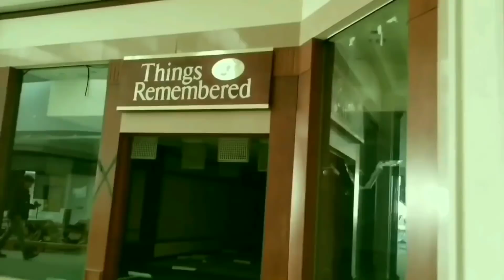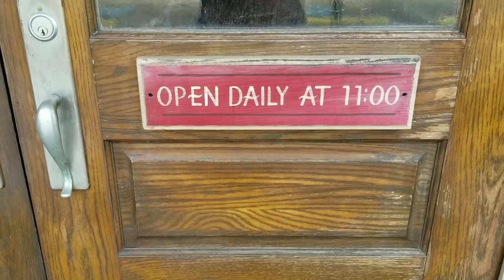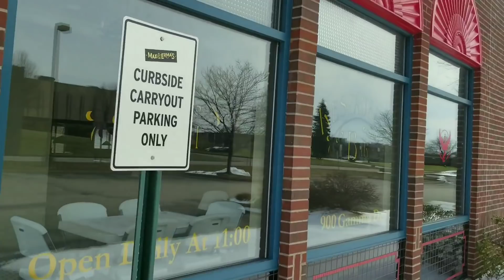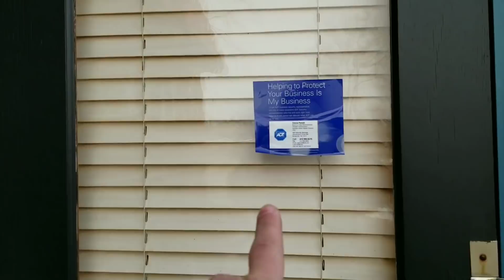Abandoned Max & Erma's Blawnox, PA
Abandoned Max & Erma's Blawnox, PA. American style restaurant located at RIDC Park right off PA-28 closed in 2015 for not coming up with an agreement on the lease for the property. Been sitting empty since.